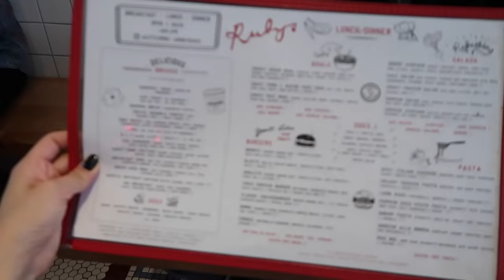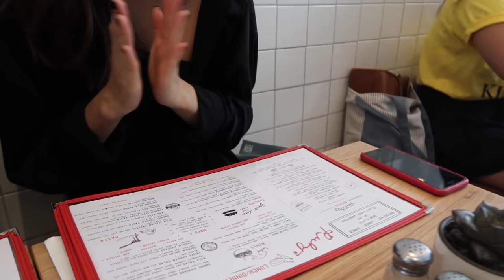KCON New York with AmorePacific! | 2018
JOANDAY Info: 1st vlog of KCONNY 2018 ✰

Places in this vlog
╰ Airbnb for $29 off your first airbnb)

📹  Cameras Used in this Vlog:
╰ YunTeng Tripod
🎼 Tunes used in this vlog:
╰ Heize x Crush x Gray Type Beat Smooth Soulful RB
╰ Heize ft. Dean / And July